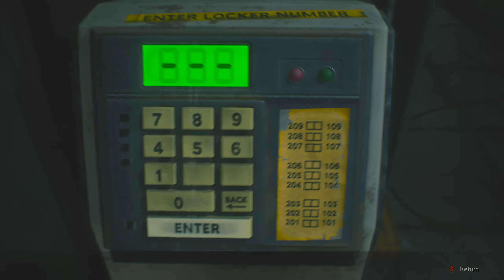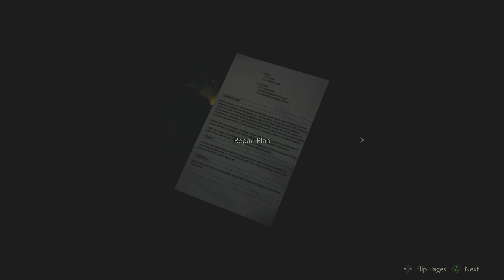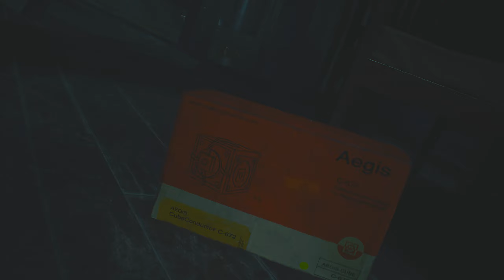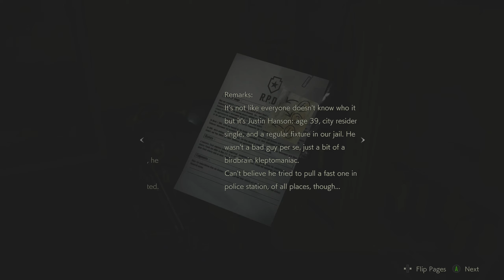So This Is The Tyrant | Resident Evil 2 - Part 4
Welcome to Racoon City! This is my first ever playing through of Resident Evil 2 and well to be honest my first time playing any of the Resident Evil games!

Resident Evil 2 is a survival horror third person shooter game unlike the remake of the first game, which sought to update and improve the original experience, this remake reimagines the gameplay and story for modern audiences. The game is set in Raccoon City, a fictional mountain city in the Midwest that is in the middle of a zombie apocalypse, and allows the player to choose from one of two characters, Leon S. Kennedy or Claire Redfield. The protagonist chosen affects the weapons, areas, items, subplot, supporting protagonist (Leon has Ada Wong, a mysterious federal agent investigating the Umbrella Corporation, and Claire has Sherry Birkin, the young daughter of an Umbrella executive being pursued by a monster) and the final boss.